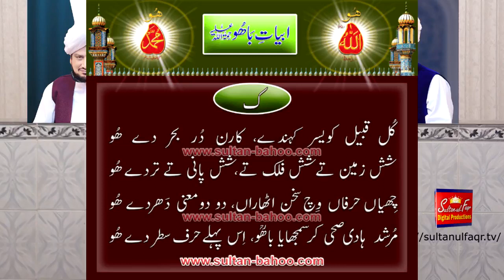Kalam e Bahoo | Kul Qabeel Kwaisar Kehnde, Karan Dur Bahr De (145/201)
Kalam e Bahoo – Kul Qabeel Kwaisar Kehnde, Karan Dur Bahr De Hoo (145/201)